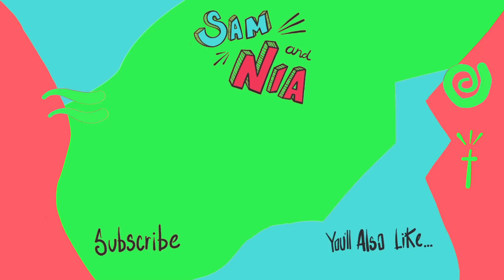Teaching Him How To Treat Our Daughter! | Sam & Nia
It's back to school time and things are changing around the house. Homework, hurt feelings, and report cards! This is our family; the farts, the fun and the fails. By way of introduction, we are Sam and Nia from Dallas, Texas are. Meet Symphony (8), Abram (6), and Juliet (3) our cute, hard-headed kids. Grow along with us as we take marriage and parenting head on and strive to be more Godly on a daily basis.

Yesterday's Vlog ►